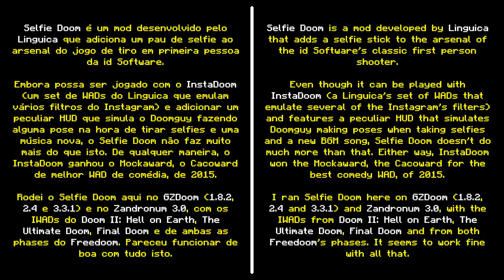Selfie Doom (InstaDoom)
Selfie Doom é um mod desenvolvido pelo Linguica que adiciona um pau de selfie ao arsenal do jogo de tiro em primeira pessoa da id Software. Embora possa ser jogado com o InstaDoom (um set de WADs do Linguica que emulam vários filtros do Instagram) e adicionar um peculiar HUD que simula o Doomguy fazendo alguma pose na hora de tirar selfies e uma música nova, o Selfie Doom não faz muito mais do que isto. De qualquer maneira, o InstaDoom ganhou o Mockaward, o Cacoward de melhor WAD de comédia, de 2015.

Rodei o Selfie Doom aqui no GZDoom (1.8.2, 2.4 e 3.3.1) e no Zandronum 3.0, com os IWADs do Doom II: Hell on Earth, The Ultimate Doom, Final Doom e de ambas as phases do Freedoom. Pareceu funcionar de boa com tudo isto.